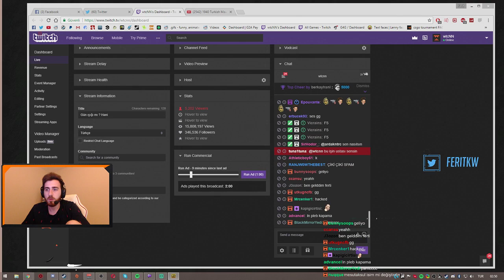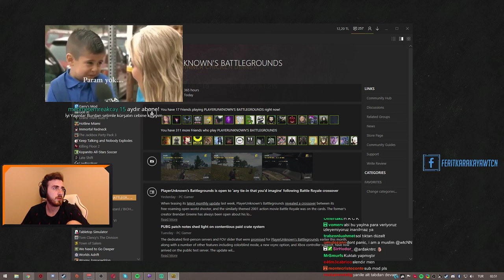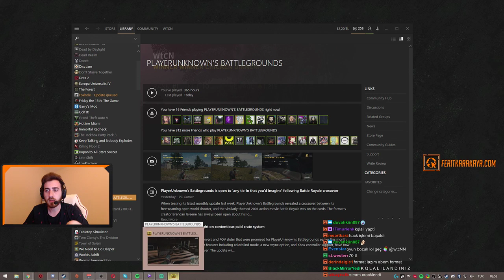wtcN Canlı Yayında Hackleniyor